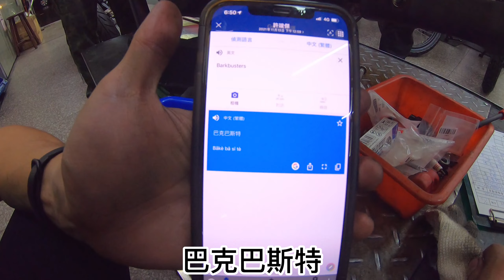和興車業 ｜HONDA CT125 ｜新車落地改｜根本英俊｜ハンターカブ